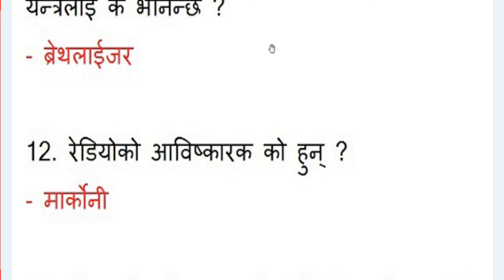Rastiya Banjiya Bank Exam Question || Rastiya Banijy Bank Loksewa Exam Question 2079